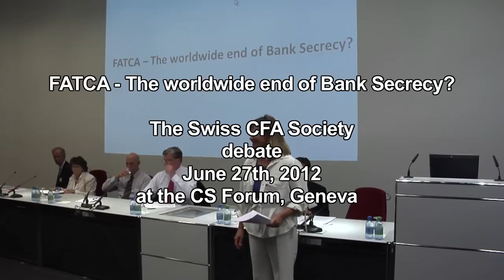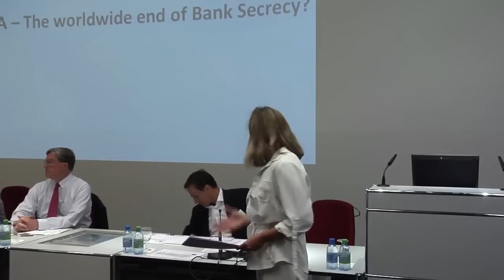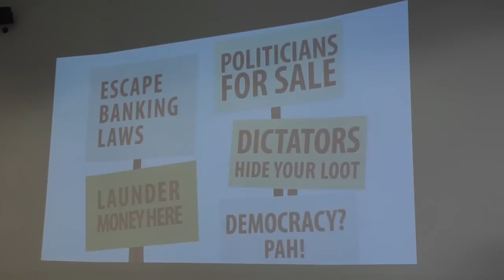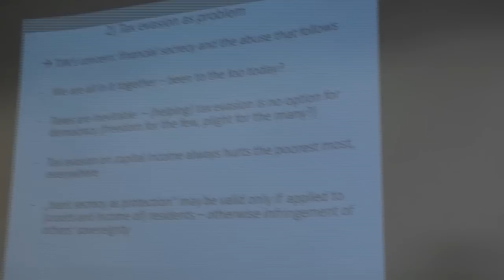FATCA - The worldwide end of Bank Secrecy?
The Swiss CFA Society 2012 debate
June 27th, 2012 at the CS Forum, Geneva:

MODERATOR:  Pierre Kobel, Partner at Hirsch Kobel, a small business firm focusing on dispute avoidance and resolution.  Pierre is advising and representing clients in banking matters (banks and customers), corporate issues, competition and industrial property.  Pierre holds an LL.M. in trade regulation from New-York University.  Pierre is often invited to contribute to master programs at the law faculty of the University of Geneva and is General Reporter of the International League of Competition Law.

J. Richard (Dick) Harvey, Jr., Distinguished Professor of Practice at Villanova University School of Law and Graduate Tax Program.  He is the former Senior Advisor to the IRS Commissioner involved in a wide range of issues including IRS efforts to address off-shore tax evasion, including the development of FATCA and the IRS's voluntary disclosure program.  Dick has written an article summarizing why FATCA was adopted, but also discussing some of the major issues surrounding FATCA.

Jacqueline Bugnion, Executive Committee Member of American Citizens Abroad (ACA), which is a non-profit, non-partisan, all-volunteer organization based in Geneva that represents the interests of Americans living and working outside the U.S.  Jacqueline has been the ACA liaison for Overseas American Week and is head of the ACA tax team. During her business career, she worked in the Swiss watch industry, banking and the consumer products industry. Jacqueline holds an MBA from Harvard Business School and a BA in Economics from Cornell University.  An American by birth and education, she is also Swiss through her marriage and has resided in Switzerland for 47 years.

Markus Meinzer is an applied researcher and analyst for the Tax Justice Network's (TJN) International Secretariat and leads TJN's research on automatic information exchange and the research underpinning TJN's financial secrecy index.  Based in Germany, he co-authors's TJN's German language blog. He is a special invitee to the Permanent Committee on International Tax Planning Control of the Inter-American Centre of Tax Administrations.

Jürg Egli, Swiss attorney and General Counsel for Pictet & Cie specialized in international law, with a focus on the Anglo-Saxon law (US securities legislation in particular). He headed the implementation of the IRS Qualified Intermediary Agreement for Pictet & Cie and the Bank's internal guidelines in connection with the US Patriot Act. Jürg is a member of the Swiss Bankers' Association task force covering these areas, as well as the new FATCA regulations and widely acknowledged as one of the leading experts in this field in Switzerland. He will bring another angle to the debate on how FATCA will impact our financial industry.